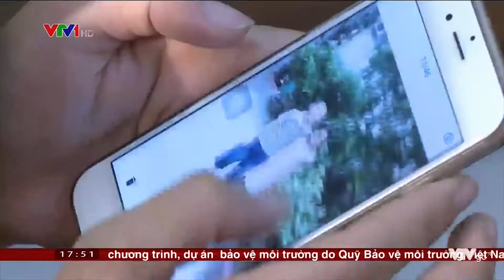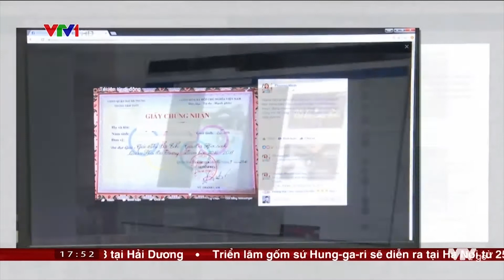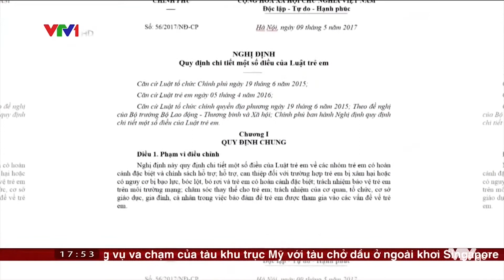Bảo vệ trẻ em trên môi trường mạng